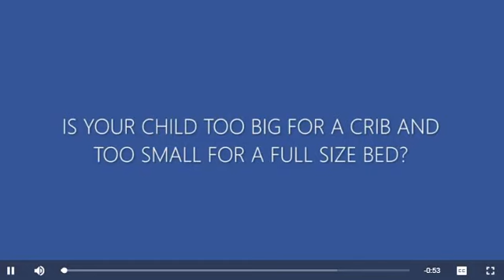Classic Design Toddler Bed in Steel Grey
The Classic Design Toddler Bed in Steel Grey offers a timeless and stylish sleeping solution for toddlers transitioning from a crib to a bed. Its sleek steel grey finish adds a modern touch to any nursery or bedroom decor. Crafted with safety in mind, this toddler bed features low-to-the-ground construction to ensure easy access for young children while providing parents with peace of mind. The sturdy wood construction guarantees durability and stability, while the simple yet elegant design blends seamlessly with various decorating styles. With its compact size and classic aesthetics, the Classic Design Toddler Bed in Steel Grey offers both comfort and style for toddlers embarking on their new sleep journey.